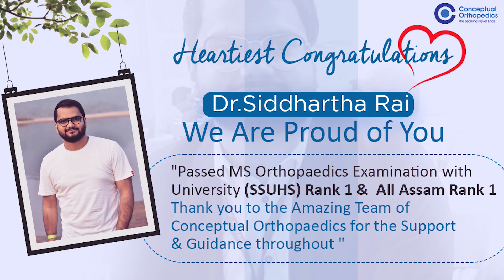Why Conceptual?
Conceptual Orthopedics provides a chance to all the residents and practitioners of Orthopedics to enhance their knowledge
and skills every day, every year, every decade, at all stages of life.